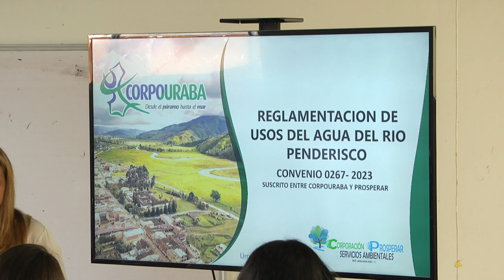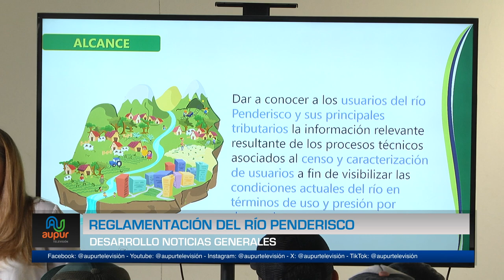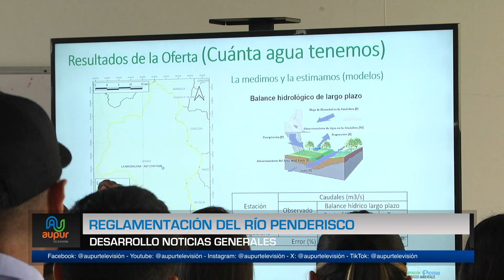Reglamentación del río Penderisco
Con participación de varios actores sociales, empresariales e institucionales, se llevó a cabo en la Ciudadela Educativa del Penderisco, la presentación de resultados de los estudios de diagnóstico realizados en el marco de la Reglamentación del Río Penderisco